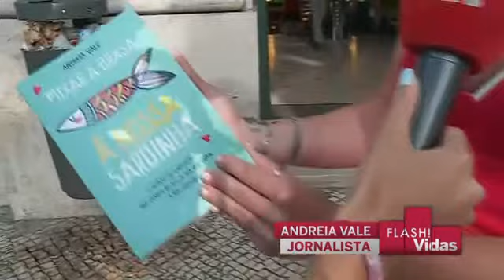Andreia Vale fala sobre o seu primeiro livro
Pivot da CM TV apresentou a obra 'Puxar a Brasa à Nossa Sardinha' esta terça-feira, 14 de julho.